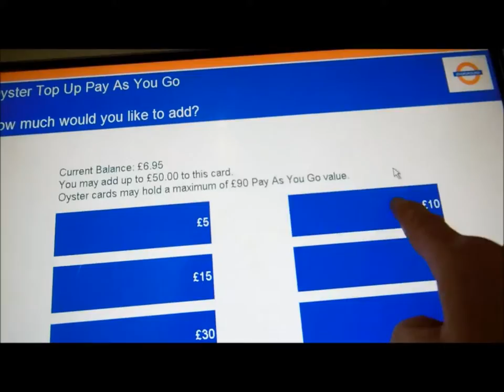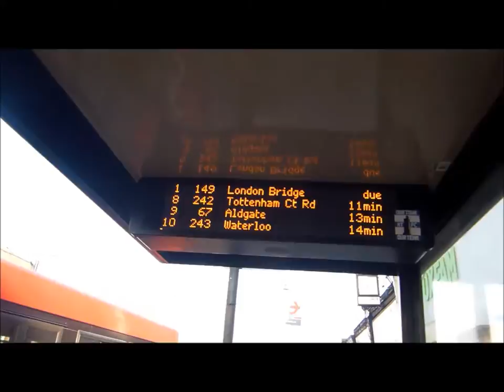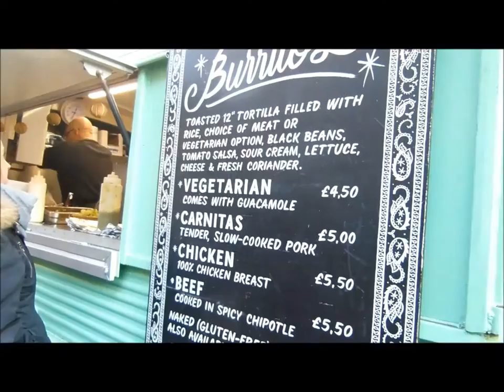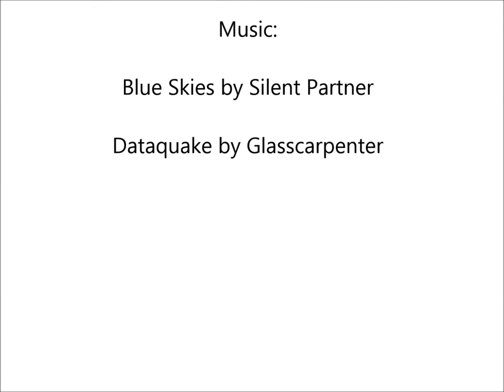Whitecross Street Food Market London 🥙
Whitecross Street Food Market in London is a longstanding secret with locals and gets very busy at lunchtime. This little gem has something for even the fussiest palate - includes falafel, burgers, Thai, Chinese, Vietnamese, Indian, Moroccan and my personal favourite hog roast. Open Monday to Friday.